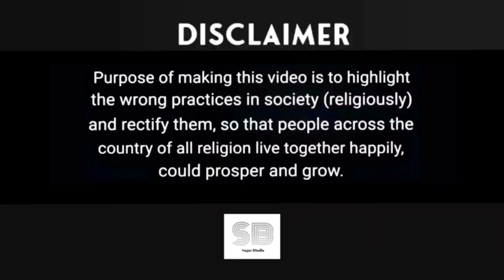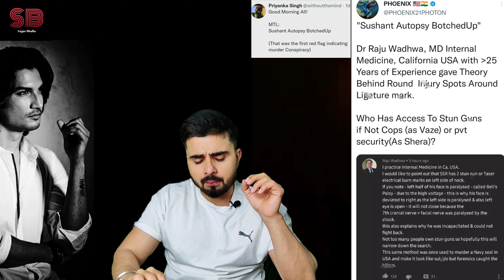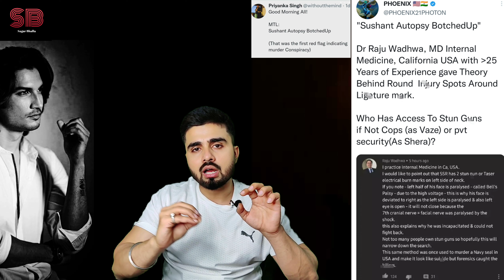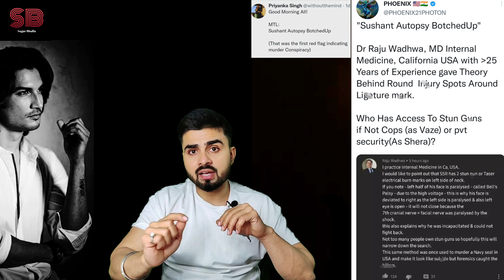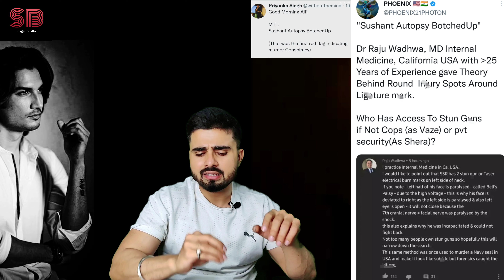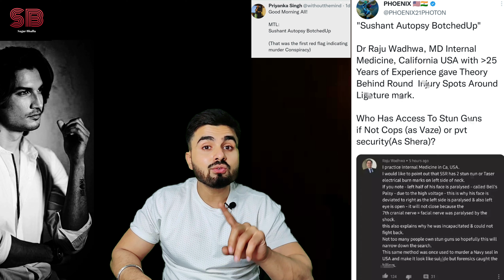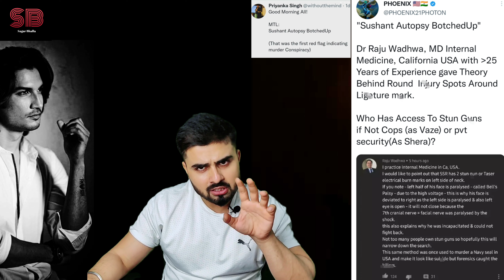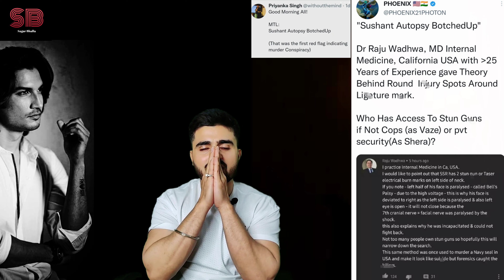4 March 2023 || Big Breaking || Sushant Singh Rajput || Afternoon || Latest News & Updates